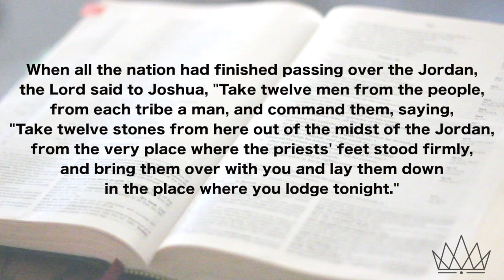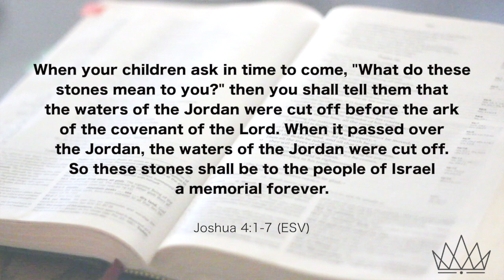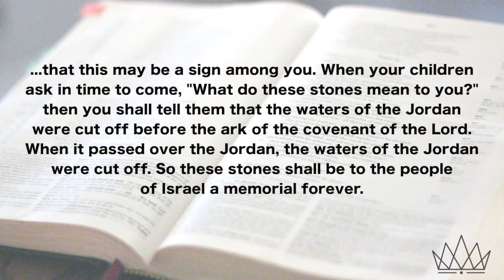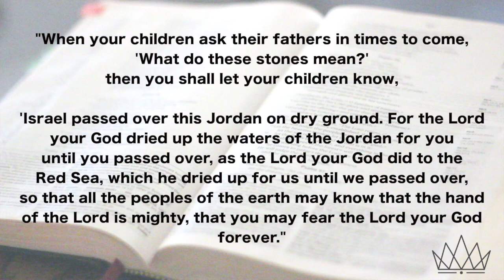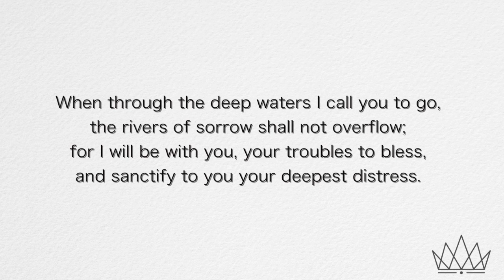Virtual Sunday 4 - "The Other Side" - Joshua 4:1-7 (Josh Smith)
King's Church - Experience God. Find Community. Live on Purpose.